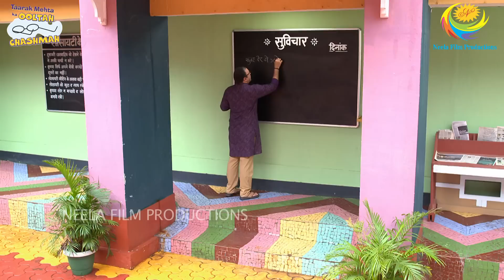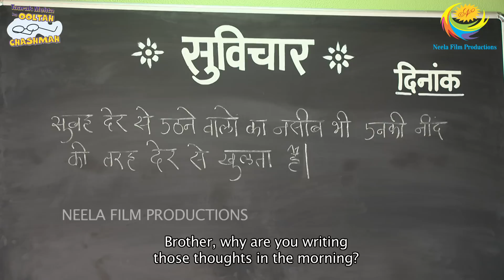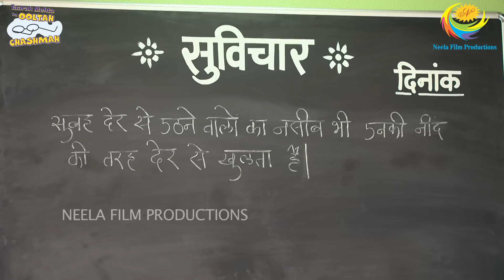FULL EPISODE! 3827 - Taarak Mehta Ka Ooltah Chashmah - NEW Episodes | तारक मेहता का उल्टा चश्मा